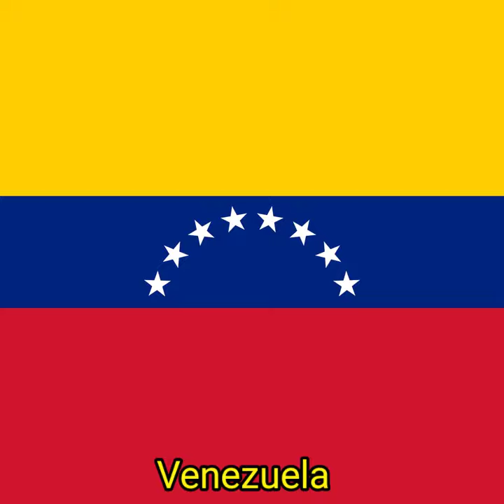International Recognition of South Ossetia